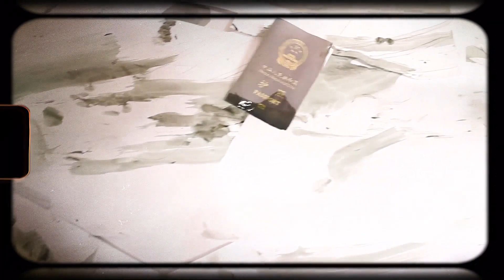Liquid Society: Fluidity, Connectivity, and the Evolution of Global Identity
[Reel]
Abstract:
The notion of a Liquid Society encapsulates the dynamic and ever-changing nature of contemporary life, where individuals constantly undergo transformations as they navigate diverse geographical spaces. This concept, epitomized by the term "Fluidity", encompasses the shifting relationships, identities, and systems of global economic exchange in today's world. With the advent of globalization, technological advancements, and the omnipresence of social media, individuals are increasingly liberated from traditional constraints, thereby allowing them to easily transcend borders, cultural barriers, and language obstacles.